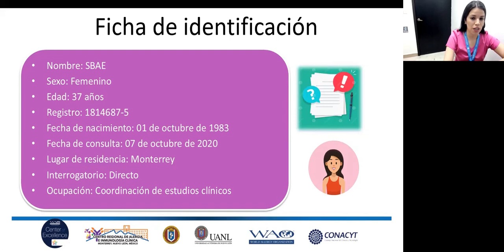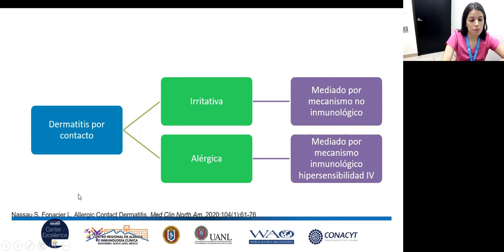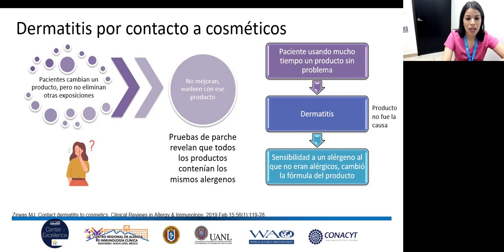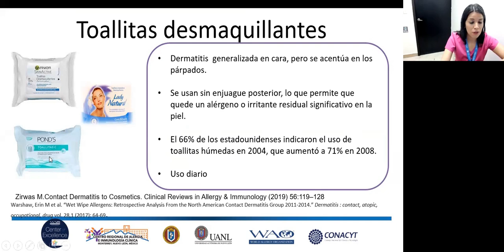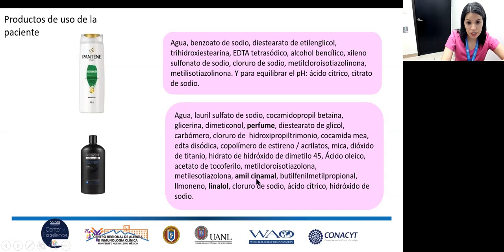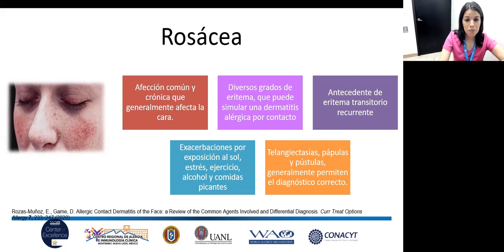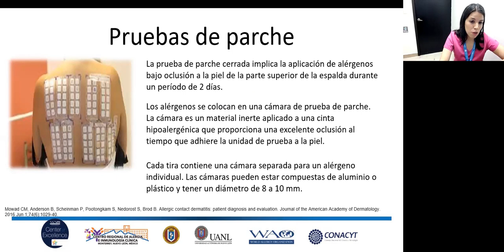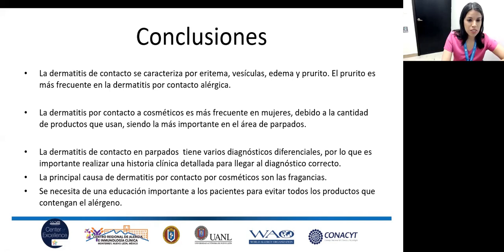Caso clínico.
Sesión 21/05/2021 Dra. Tania Gisela Delgado Guzmán - Caso clínico.